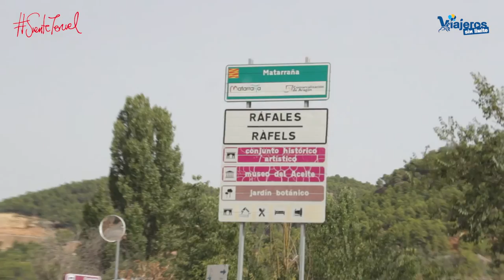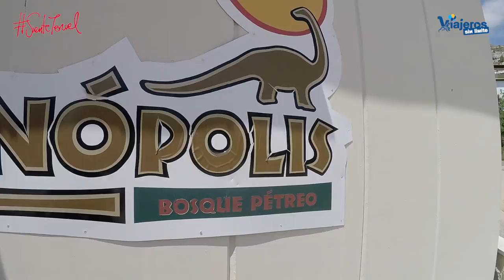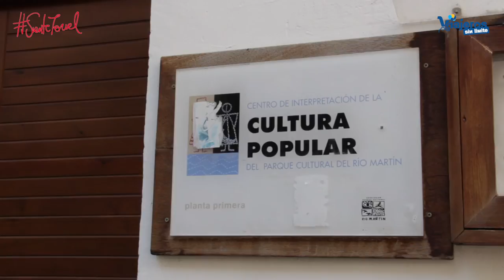SienteTeruel from my wheelchair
SienteTeruel From my wheelchair shows the most beautiful and accessible Teruel seven counties through which I traveled and enjoyed their food, nature, history, art, amazing experiences and places, of course, its people.

The videos of the most beautiful and accessible places of Teruel, a land of emotions, experiences and feelings.
Of good people, friendly and make you feel at home.

Places, experiences and feelings that I have experienced from my wheelchair.